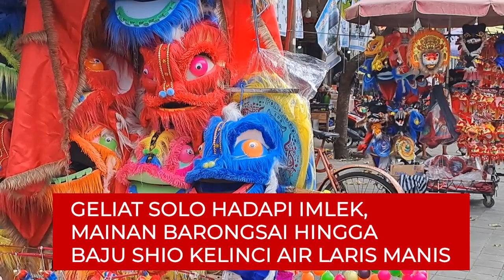GELIAT SOLO HADAPI IMLEK | MAINAN BARONGSAI HINGGA BAJU SHIO KELINCI AIR LARIS MANIS